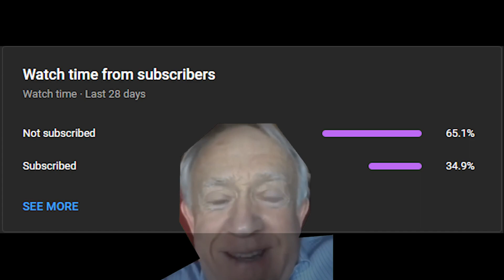Miner's Haven Christmas Experience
What a great time of year... The nice change of weather, chestnuts roasting on an open fire... oh yeah and a new Miner's Haven update.